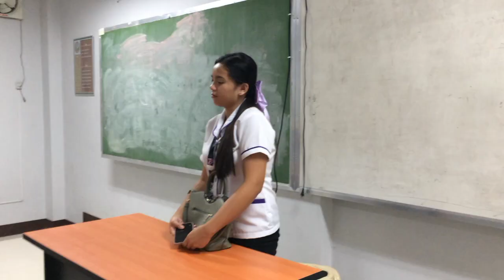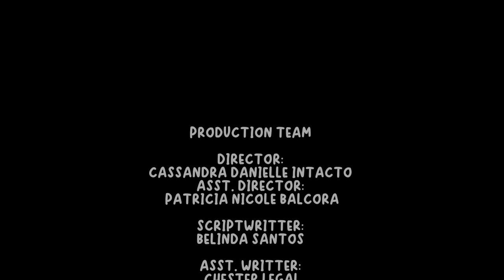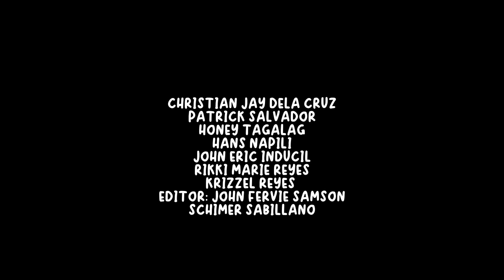"MARIA ISABEL" - BSHM 1F - Turigratura Film Festival Official Entry [BSAU]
FIRST EVER FILM FESTIVAL IN Bulacan Agricultural State College under Bachelor of Science in Hospitality Management presents Turigratura Film Festival in partial fulfillment of THC 4 - Philippine Tourism, Geography and Culture